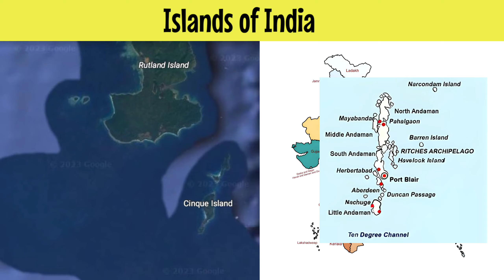(3) india through map, islands of India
South Andaman, Rutland, Little Andaman, Interview Island, and Swaraj Deep are some of the islands that belong to the Andaman Islands of India. They are located in the Bay of Bengal and are part of the Indian union territory of Andaman and Nicobar Islands. Here is a brief introduction to each island:

- South Andaman
is the largest and most populous island of the Great Andaman group. It is home to the capital city of Port Blair, which is the main gateway to the Andaman Islands. South Andaman has many attractions for tourists, such as historical monuments, museums, beaches, and wildlife sanctuaries. Some of the popular places to visit are Cellular Jail, Chidiya Tapu, Corbyn's Cove, and Mount Harriet National Park

- Rutland Island
is a small and scenic island in the Great Andaman group. It is separated from South Andaman by the Macpherson Strait. Rutland Island is mostly covered by dense forests and mangroves, and has a rich biodiversity. It is a popular destination for adventure seekers, as it offers activities like trekking, camping, fishing, and scuba diving

- Little Andaman
is the fourth largest and southernmost island of the Andaman Islands. It is separated from Great Andaman by the Duncan Passage. Little Andaman has a low-lying terrain with rainforests and sandy beaches. It is inhabited by the indigenous Onge tribe, who live in harmony with nature. Little Andaman is known for its waterfalls, surfing spots, and turtle nesting sites

- Interview Island
 is an uninhabited island in the Great Andaman group. It is located between North Andaman and Middle Andaman. Interview Island is a wildlife sanctuary that hosts a variety of animals, birds, and plants. Some of the rare species found here are saltwater crocodiles, dugongs, leatherback turtles, and Nicobar pigeons

- Swaraj Deep
 (formerly known as Havelock Island) is a large island in Ritchie's Archipelago, a sub-group of the Andaman Islands. It is one of the most popular tourist destinations in the region, as it boasts of pristine beaches, coral reefs, and lush forests. Swaraj Deep offers many activities for visitors, such as snorkeling, scuba diving, kayaking, and cycling. Some of the famous beaches here are Radhanagar Beach, Elephant Beach, and Kalapathar Beach

These islands are some of the gems of the Andaman Islands that showcase the beauty and diversity of nature. They are ideal places to explore for those who love adventure, culture, and wildlife. If you want to learn more about these islands or plan your trip there.